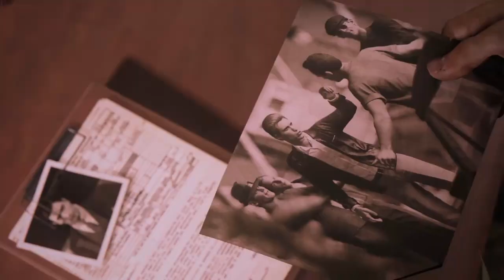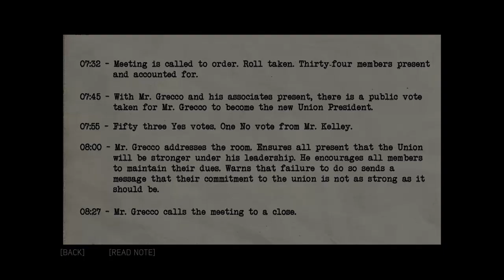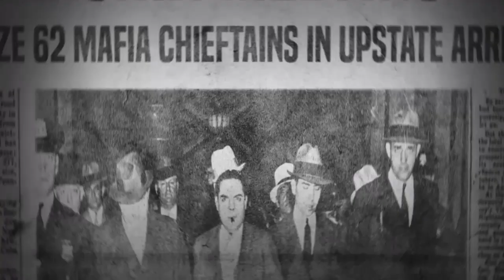Mafia 3 Definitive Edition Part-3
list of chapters:
00:00 VIDEO STARTING
00:03 THAT GOES BOTH WAYS
02:38 FRIENDS LIKE THESE
07:45 WE PARTNERS NOW?
19:19 UNION EXTORTION
55:37 CUT AND RUN
59:44 A NATION ONCE AGAIN
1:02:03 MOONSHINE

my pc specs:
i5 3470
gtx 1050 ti
16 ddr3 ram